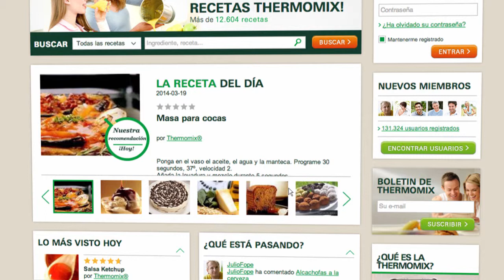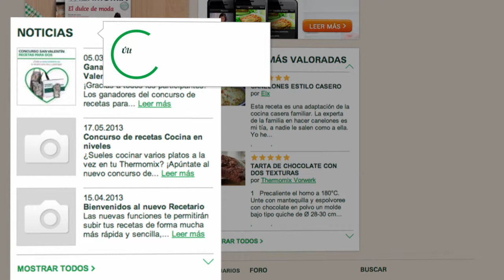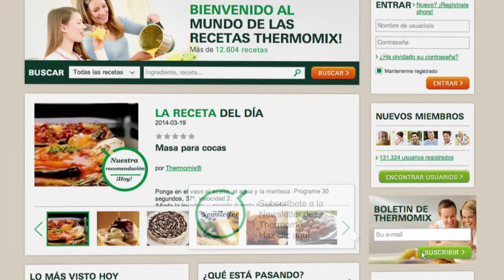Thermomix - Recipe Community - Homepage tutorial 01 - ES